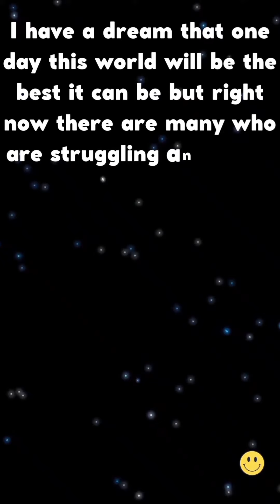Counting to ONE MILLION!!, This is Number 75,400